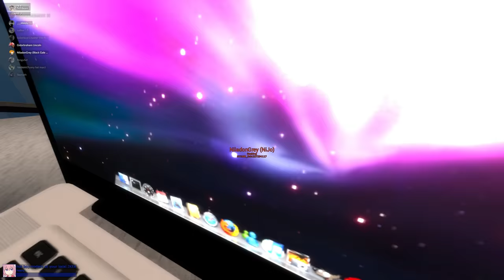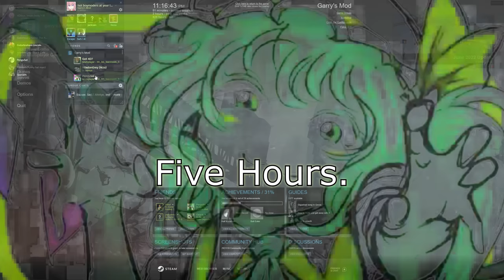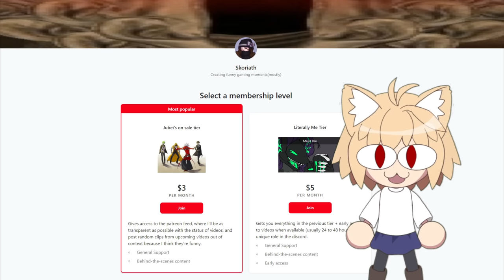Garry's Mod Hide 'n Seek - Unlimited Ikeaworks